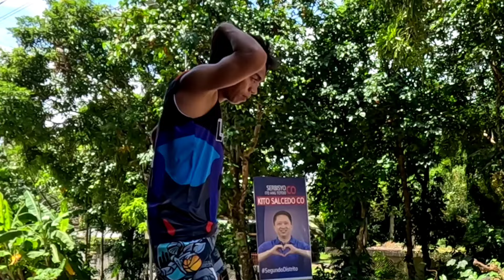LARGEST PAPER BOAT IN THE PHILIPINES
isang araw namin ito ginawa bago matapos